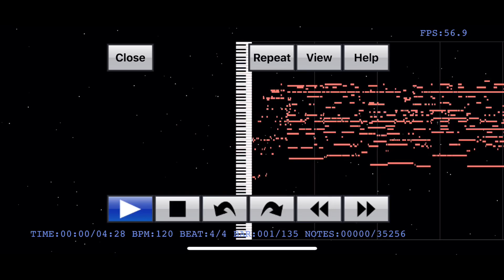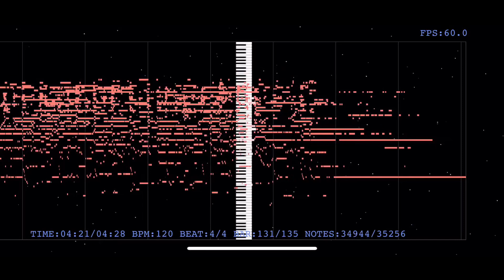【音の錯覚】聞こえないはずの『もう恋なんてしない/槇原敬之』の歌詞が聞こえる動画（リクエストありがとうございます）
2019(令和元)年8月18日からリクエスト方法が変わります！以前コメント欄にリクエストをした方やご新規さんも、下記のリンクからリクエストをよろしくお願いします！

のばまんゲームスさんの【音の錯覚】実際には聞こえないはずの歌詞が聞こえる動画（ ）を参考にこのシリーズを始動させました！原曲MV